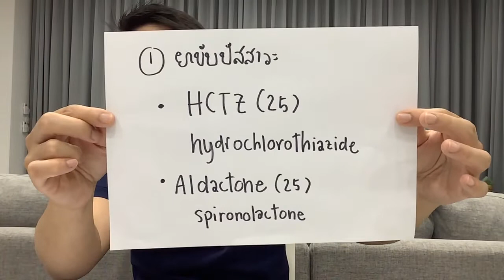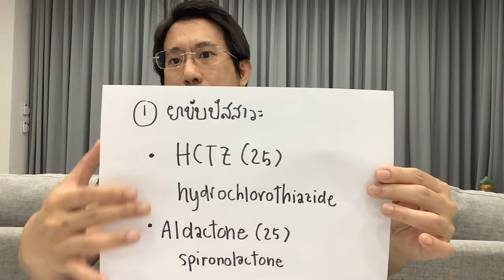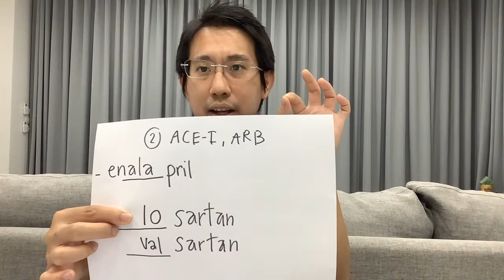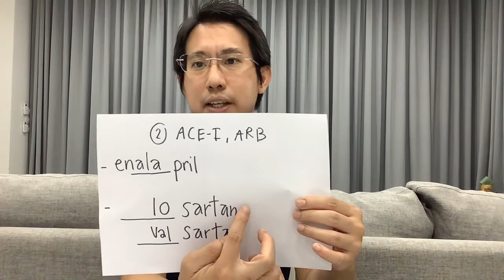Ep.115 ไอ เท้าบวม ปัสสาวะบ่อย วูบ ผลข้างเคียงของยาลดความดันที่พบได้บ่อย เช็คชื่อยาได้ทางนี้